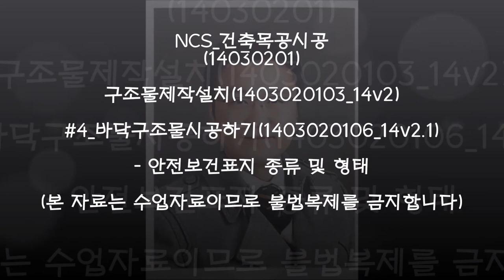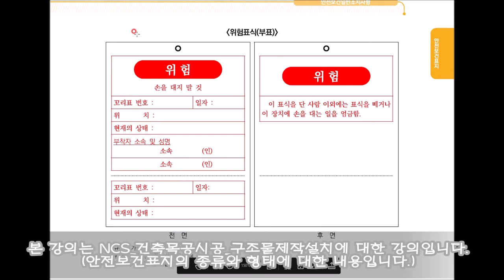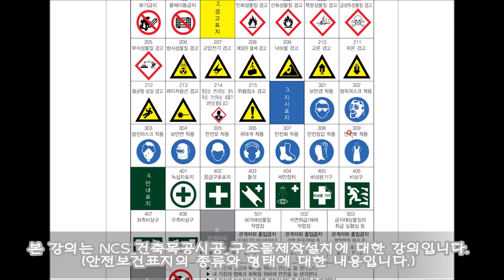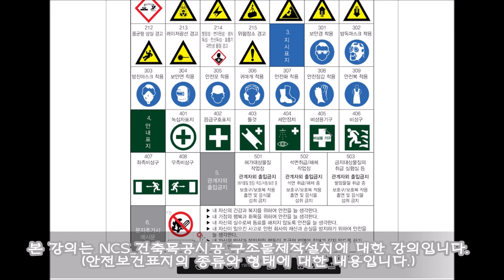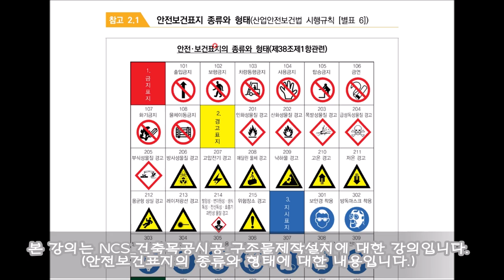(4_안전보건표지 종류와 형태)안샘과 함께하는 NCS_건축목공시공(14030201)구조물제작설치(1403020103_14v2)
안샘과 함께하는 NCS_건축목공시공(14030201)구조물제작설치(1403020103_14v2) 안전보건표지 종류와 형태